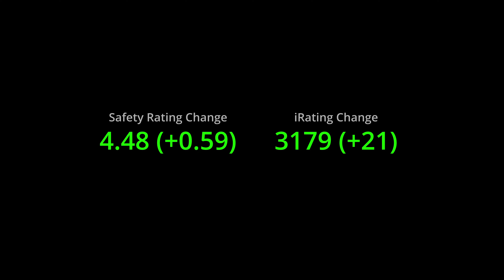This was a strong field! // Skip Barber @ Belle Isle // iRacing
00:00 Intro
00:22 Race
27:02 Incidents